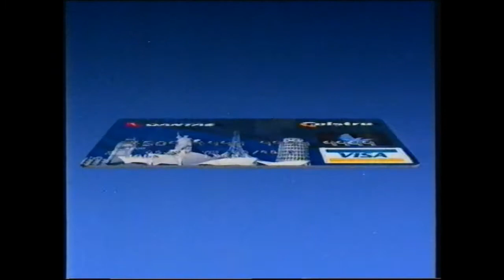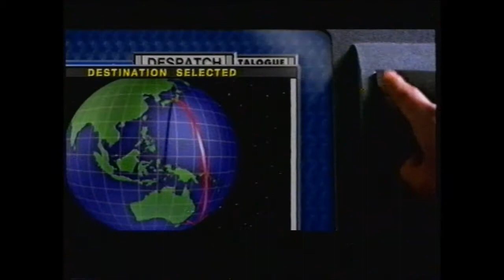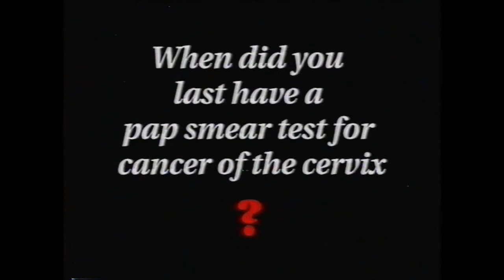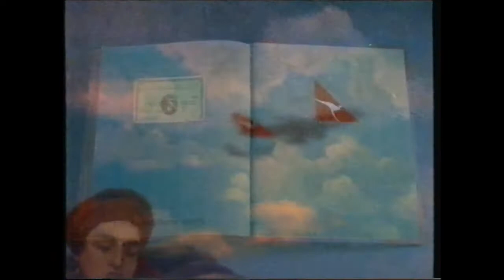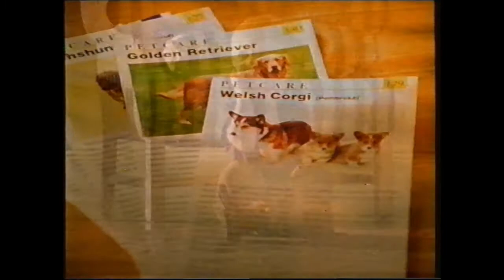Channel Seven Commercials November 1996 (Part 2)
Toyota Hilux (with Matt Parkinson and Matt Quartermaine)
National Australia Bank #1
Qantas/Telstra Visa card #1
National Australia Bank #2
Home and Away Promo
The Making of Jurassic Park Promo
Dreamworld
Whitman's Sampler
NEC
Coles
Queensland Health (a pap smear campaign)
Blue Heelers/Witness with Jana Wendt Promo
Jurassic Week Promo
Surf #1
National Australia Bank #3
Yalumba Wines
Myer
Midas
Surf #2
Qantas/Telstra Visa card #2
Qantas/American Express
4KQ
Benny and Joon Promo
Selectadog Petcare
Telstra BigPond